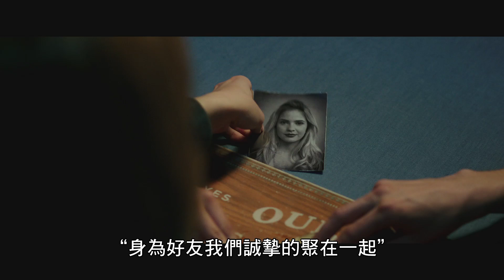【碟仙】驚悚預告-10月24日 陰魂不散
不信邪？好膽就來試試看！

一群青少年在玩占卜板遊戲時，不小心聯繫上一個古老的惡靈，引發可怕的後果…

【碟仙】10月24日 陰魂不散